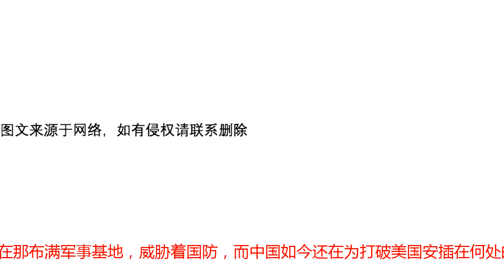乾隆丢掉最值钱的一块地，如今美国在那布满军事基地，威胁着国防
在科技迅速发展的年代，科学家们研究出来的成果不仅表现在了生活中，在军事实力上也是有很大变化的。现如今全球最厉害的军事强国，就要当属是美国与俄罗斯了，而军事力量最强大的国家非美国莫属，美国作为世界第一军事大国，军事力量和军事储备是显而易见的多，不仅如此，美国还在各地都建有军事基地，而我们今天说的这个地方，美国在那布满军事基地，威胁着国防。18世纪是一个整个世界天翻地覆的世纪，经历了工业革命的西方各国都一跃而起成为了世界上的顶级强国，开始了他们的殖民之旅，而在中国，当权者仍然还做着天朝上国的美梦不能苏醒。中国当时处于闭关锁国的情况中，对外界发生的一切都不管不顾，还在想象着其他国家还过着茹毛饮血的野蛮人生活，却不知道长枪大炮是何物。而西方资本主义国家为了扩张他们的资本市场，一度将炮火对准我们中国，而弱后的代价就是要挨打，这也是弱肉强食，适者生存的道理。当时的大清统治者自认为是天朝大国，丝毫不把洋人的先进事物放在眼里，就是这样骄傲的心态让中国丢失掉了太多的机遇，比如“兰芳献土”事件，乾隆丢掉最值钱的一块地，如今美国在那布满军事基地，威胁着国防，而那个地方就是东南亚西婆罗洲（现称西加里曼丹），在